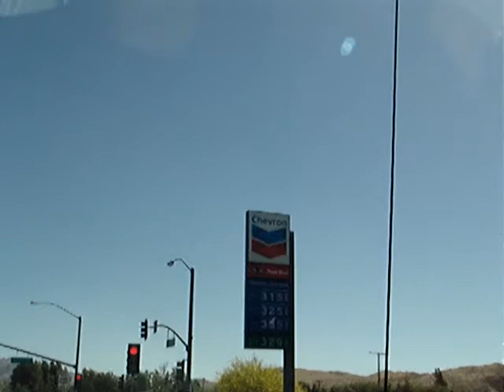native roadTrip.. Hwy.62 meddlesThru MorongoGap into MorongoNation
Heading NorthEest on southernCalif. intraState HWY62 thru a seismic morongoGap fault line canyon (sanAndresfault) & entering San Bernardino county, Mojave highDesert via morongoValley aka morongoNation nativeReservation...
people's commonWealth capitol of Morongo nativeNation..

"meddles" live soundTrack ... pinkFloyd

"lowRider"  ...  Barry White

100519uutBack Trek "meddles" live soundTrack uTube censoredFlagged. 131027

131027outbacktrek